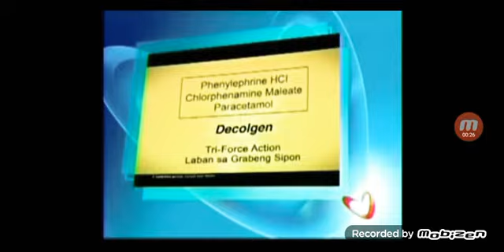Unang Balita Commercial Break September 12 2011